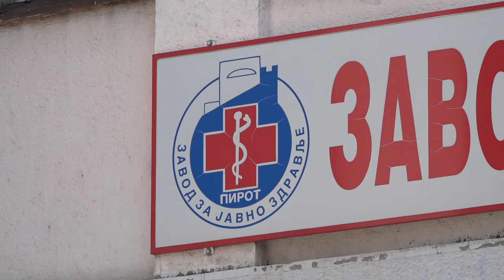POVEĆAVA SE BROJ OBOLELIH OD KORONE U OKRUGU